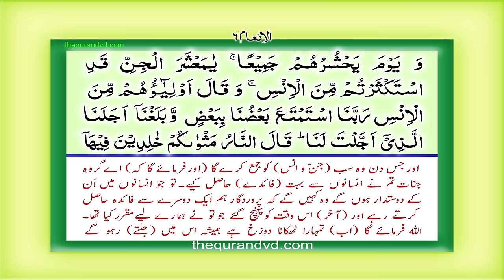Para 8 - Juz 8 Wa law annana HD Quran Urdu Hindi Translation